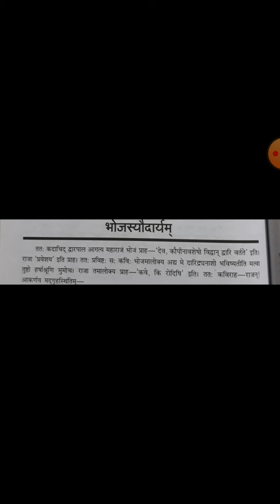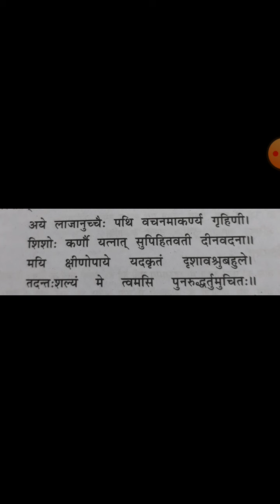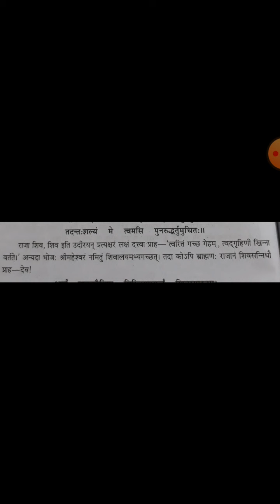Hindi-medium Class-१२ Subject-hindi भोजस्योऔदायम ' श्लोक--1